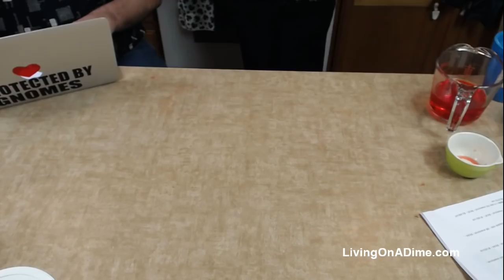Which Paper Towels Are The Cheapest? How To Save On Paper Towels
In today’s show, we'll be examining which paper towels are the cheapest. I tested 10 different kinds of paper towels. I’ll share what I determined to be the cheapest and also demonstrate how each one works!

5 Homemade Cleaners You Didn’t Know You Could Make at Home

Soap Cutter Review (Where to get our soap cutter)

Skoy Eco-friendly Cleaning Cloth

Deep South Homestead Spring Gathering - We’ll be here March 11th!